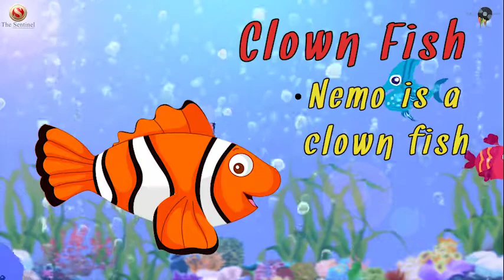Aquatic Animals| Musart Toodle Toddler Sessions| Assamese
This video is about Animal life under water. Musart in association with Sentinel Digital has come up with interactive Educational videos in three different languages - Assamese, Bodo and English. We wish to provide children a medium to learn from the safety of their homes along with their parents. Using English Language has been at times an obstacle for younger children who are not well acquainted with the language. Hence a gap bridged! We intend on bringing out videos in other regional languages as well. Thank you Sentinel for your support and cooperation.

Contact Address: 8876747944 | 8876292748 | 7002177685
Address: Monorama Bhawan, House No : 1, Neelam Path, Hatigarh Chariali, Mother Teresa Road, Guwahati- 24